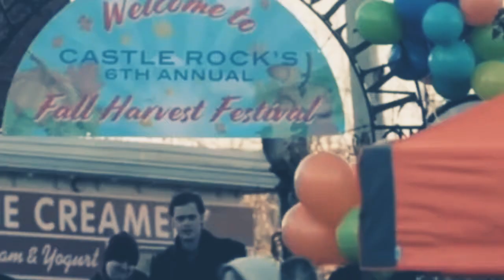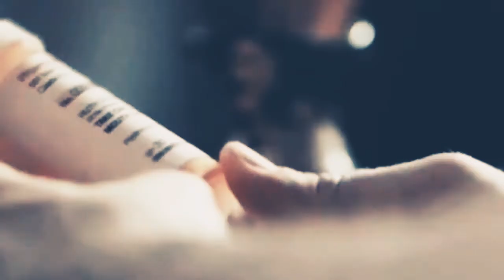Castle Rock: Kryptonite (A 3 doors down cover)